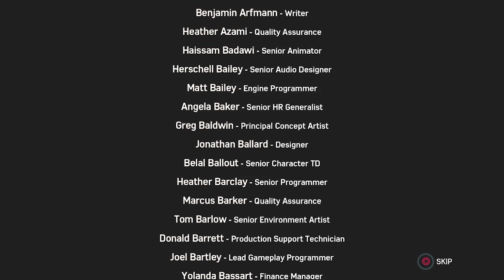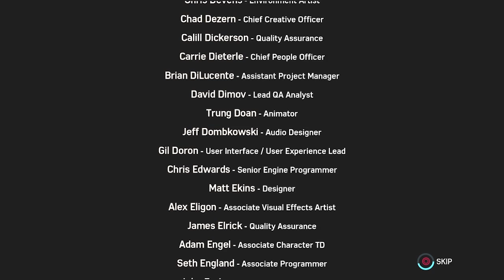Spider-Man: Turf Wars Part 7 - What Has She Done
After failing Yuri, She decides to take matters into her own hands. Now Spider-Man must find Hammerhead before Yuri makes the biggest mistake of her life.

Heyo no one, At least I hope not anyway haha, As always if you enjoyed the video please give it a like and if you'd like to see more consider subscribing, I put out a new video almost everyday. Thanks for reading this you weirdo ( I do it too haha) and I hope You have a lovely day